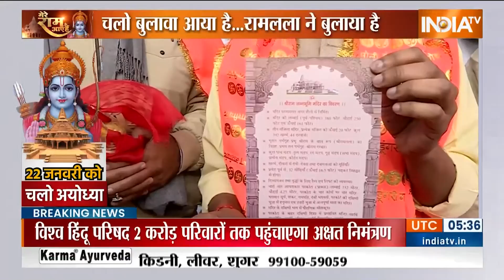Ayodhya Ram Mandir News: सबसे पहले गणेश मंदिर में प्राण प्रतिष्ठा का निमंत्रण | Pran Pratishta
Ayodhya Ram Mandir News : पूरे देश में राममंदिर का उत्साह मनाया जा रहा है- जयपुर में भी अक्षत निमंत्रण अभियान की शुरुआत हो गई है--- जयपुर में सबसे पहले मोती डूंगरी के गणेश मंदिर में प्राण प्रतिष्ठा का निमंत्रण दिया गया.. और अब वीएचपी कार्यकर्ता घर घर जाकर लोगों को पीला चावल देककर रामलला के प्राण प्रतिष्ठा से जुड़ने का न्योता दे रहे हैं..